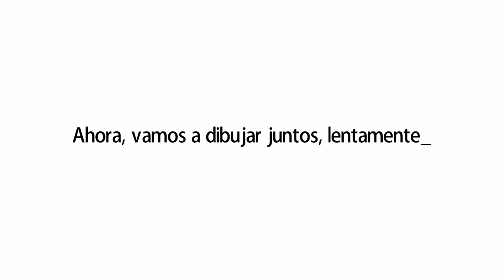Como dibujar una ardilla | Dibujos sencillos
Aprende a dibujar una ardilla.